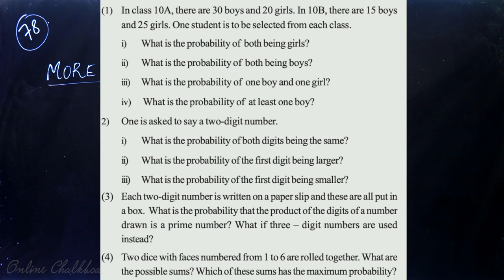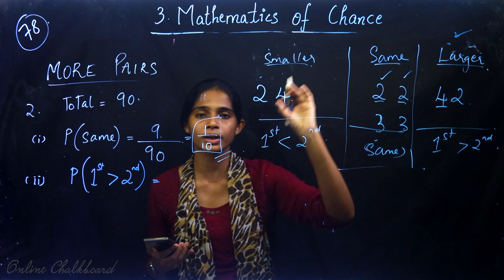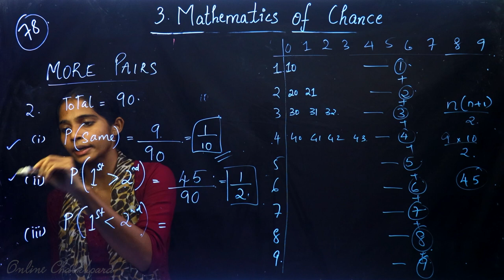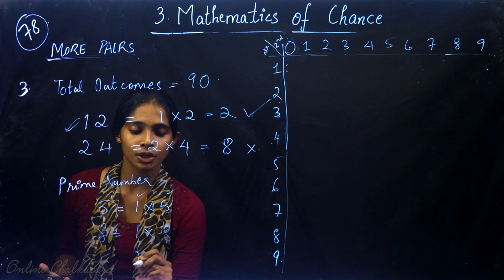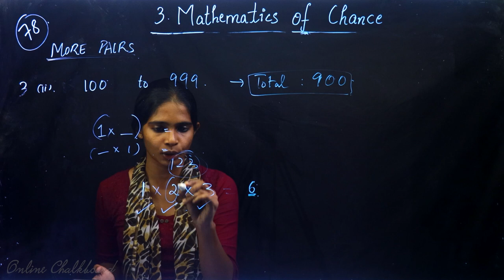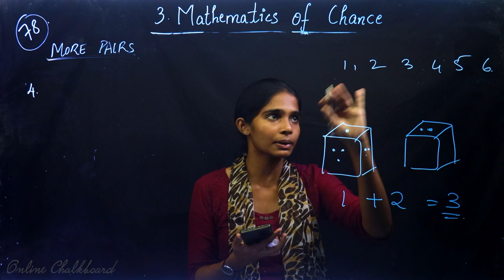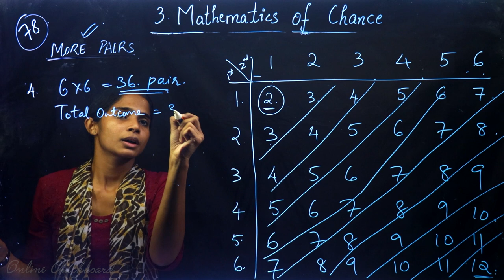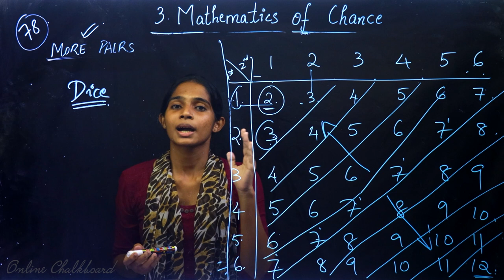Class 10 | MATHS | Chapter 3 - Mathematics of Chance - Part 8 | SSLC KERALA | Kite Victers | HARSHA